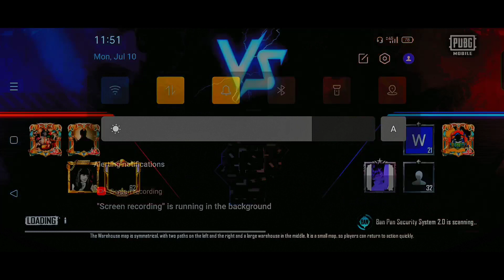MAX GRAFICS HDR ULTRA REALME 6 PUBG TEST | 😱 PUBG MOBILE 4K GRAFICS 2023❤️